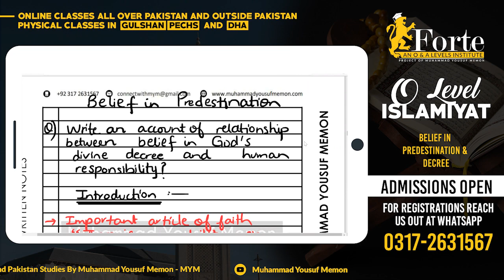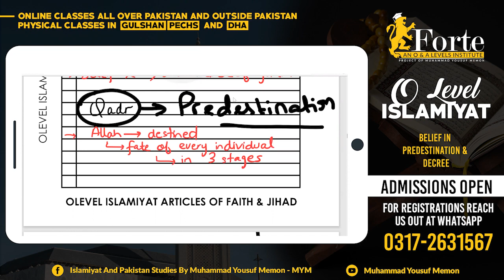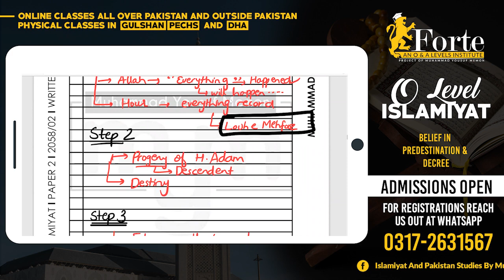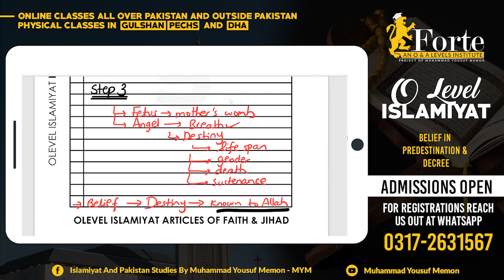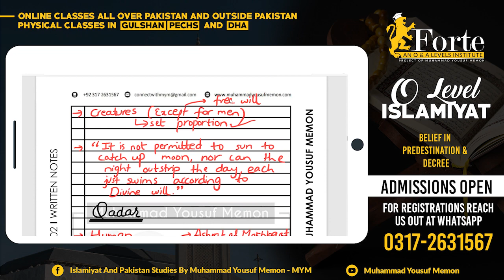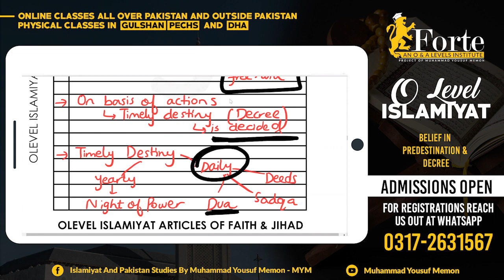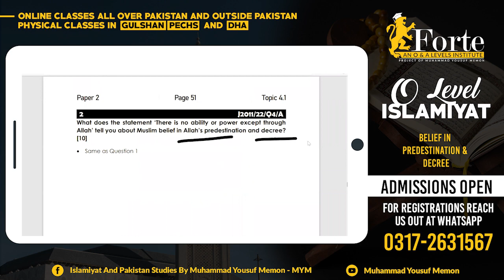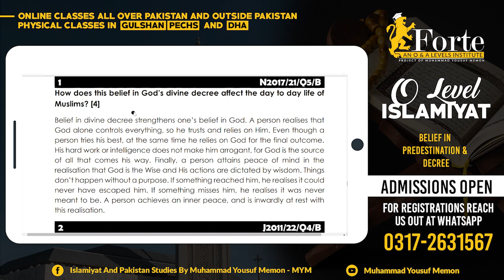Belief in Predestination & Decree | Olevel Islamiyat | 2058/02 | Muhammad Yousuf Memon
This video covers Belief in Predestination & Decree